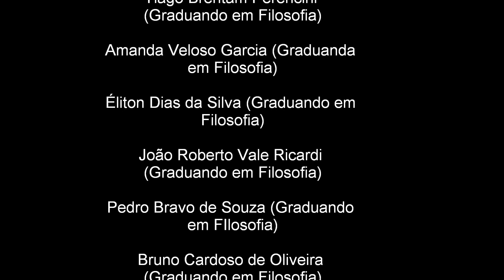Homenagem ao Prof. Trajano (UNESP)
Homenagem produzida pela Comissão Organizadora do "VII Encontro de Pesquisa na Pós-Graduação em Filosofia da UNESP - Tributo a Antonio Trajano Menezes Arruda" realizado em 2012.